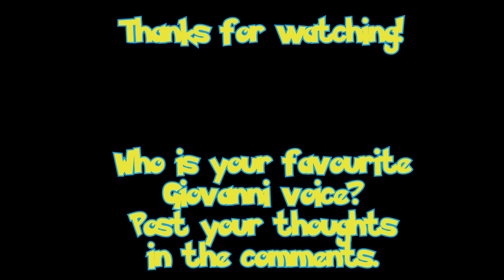Pokemon Voice Compare - Giovanni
Editor’s opinion:

In the 4Kids dub era of the anime, Giovanni was played by Ted Lewis, who would return to the role in D/P 80. From TPCI’s dub of Battle Frontier to D/P 80, he would be voiced by Craig Blair. For the anime, this is a no contest. Ted Lewis oozes charisma, class and a cunning menace, while Craig Blair has non of Lewis’s qualities and just sounds fake to top.

In Origins however, he was played by Jamieson Price in a version much closer to the games, and wow! What a take it was! He has many of Lewis’s qualities, not to mention a slick, business-like quality as well.

In Generations, he is played by Richard Epcar (whom I would like to see play Nanu from Sun and Moon). Epcar doesn’t get much to do with the role and his performance isn't as memorable it could've been, so I’ll put him above Blair in ranking.

Andrew Russell however... might just rank lowest on the list for me. He sounds grating and put on, its clearly a younger guy voicing a much older character, and some of his delivery was also really weird. You can tell that he is struggling to pull off the voice with how breathy it sounds. Masters has been hit and miss (mostly hit) in terms of casting, but Russell as Giovanni for me is a big miscast.

What decides this for me is that Price’s take, while fantastic in its own right, doesn’t QUITE sit right with me. The thing is, Giovanni and Pokémon as a franchise in general is a little silly, not meant to be taken too seriously. It’s a franchise primarily aimed at children and teenagers after all, and Lewis has a hammy quality to him while not sounding like a total Saturday morning cartoon villain which fits perfectly, whereas Price’s version is a little too serious for me. For that reason, I’m giving the edge to Ted Lewis as the superior Giovanni!